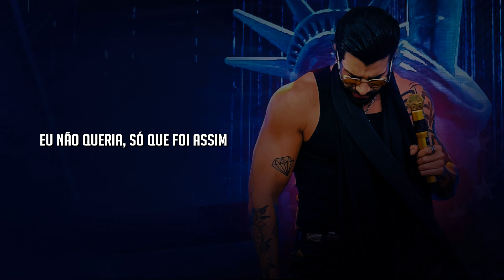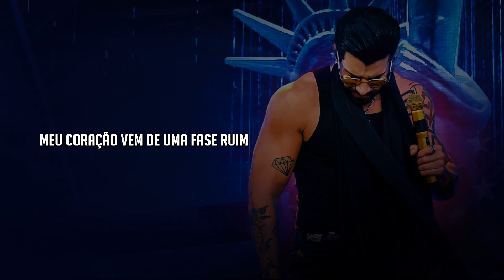Gusttavo Lima - Pendência (Letra/Lyrics)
PENDÊNCIA
(Amanda Borges / Zé André /Kauê Segundeiro / Murilo Costa / Mateus Candotti

Calma aí (calma aí)
Seu beijo tá vindo de pressa demais pro meu gosto,
Senta aqui e vamos conversar um pouco

Eu não sei se você já sabe
Meu coração vem de uma fase ruim,
Eu não queria, só que foi assim
Eu quero esquecer, eu vou esquecer, vai ser com você

O meu coração tá cheio de pendências
Eu tenho um beijo antigo pra esquecer com urgência
Existe um sentimento pra quitar,
Então vai com calma pra eu não machucar

Então vai com calma